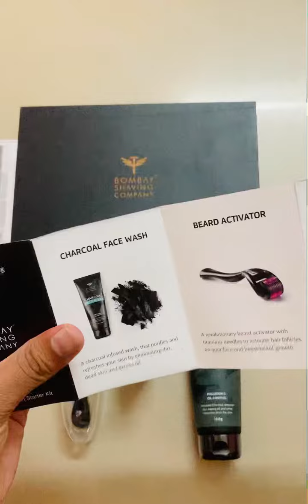Bombay shaving company BEARDINATOR / beardinator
BEARDINATOR bombayshavingcompany Beard Growth Oil (Onion- 30 ml), Beard Activator, Charcoal Face Wash (100 gms), Beardvana Playlist, Beard Growth Tracker